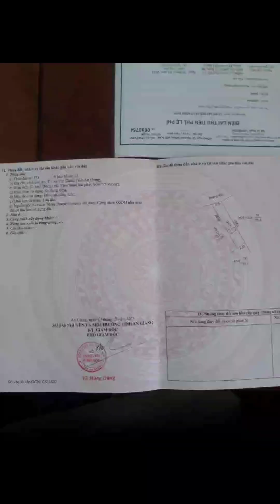ĐÃ BÁN NGỪNG GIAO DỊCH bán nền nhà thị xã Tân Châu An Giang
🏠🏠🏠🏠CẦN BÁN NỀN MẶT TIỀN ĐƯỜNG LỘ CỦ .
🚗🏍️   ĐƯỜNG LIÊN XÃ , THỊ XÃ TÂN CHÂU AN GIANG 🌼 CÁCH CẦU TÂN AN 500 M.

🌾🌾 DT: 4×20=80M (THỔ CƯ 100%)

GIÁ   💲💲💲  350TR (CÒN THƯƠNG LƯỢNG)

LH: 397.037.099 ( E NHÀN ĐỂ ĐƯỢC TƯ VẤN GIÁ TỐT)